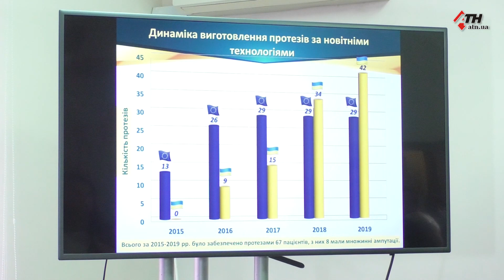Как в харьковском НИИ протезирования ставят на ноги украинских бойцов - 11.07.2019